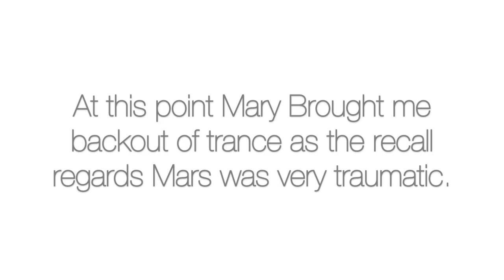My Regression Live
Mary Rodwell is one of Australia's top ET and experienced researchers. She was friends and work colleagues with Dolores Cannon who has worked with over 3000 people over 30 years. She is a trained hypnotherapist and works with individuals to regress them and find out details that are locked in the subconscious. In this video Alexander Quinn goes into trace to unlock ET secrets and hidden truths.

Contact & Follow Alexander Quinn...

Personal help & Coaching ( with me ) + Extra exclusive content
and offer help to those on, and starting their spiritual journey.